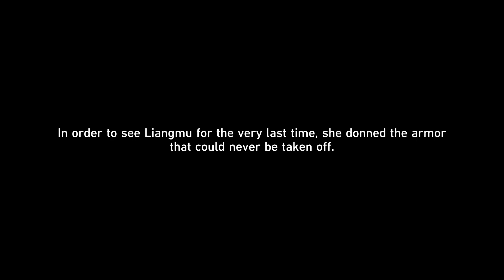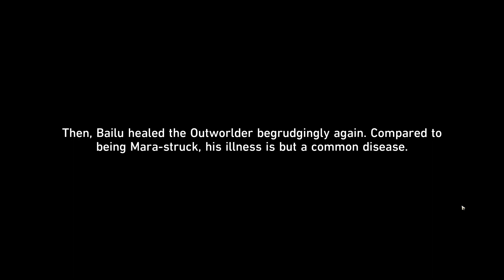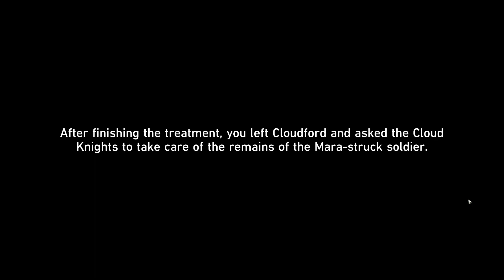Honkai Star Rail 118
Evidently, Liangmu didn't know the Mara-struck soldier was Banxia, but he was still eager to return to her side.
You don't know the story between them, but at least this tells you he was a loyal person...